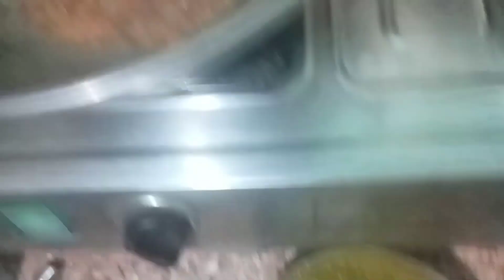Sarso palak ka saag ,kaise bnaye sarso palak ka saag, saag video